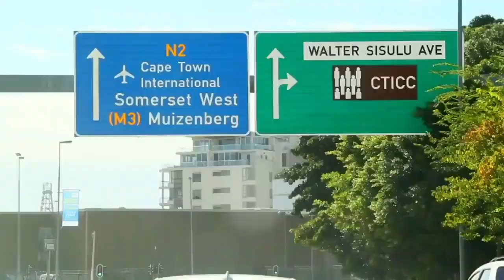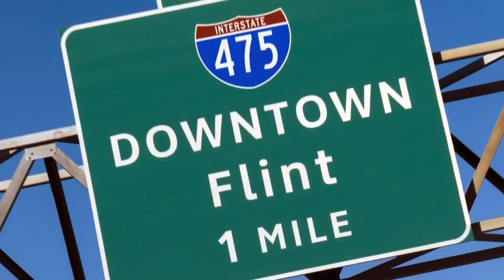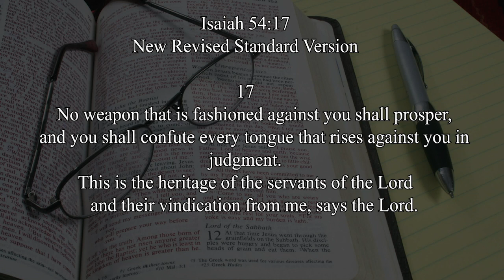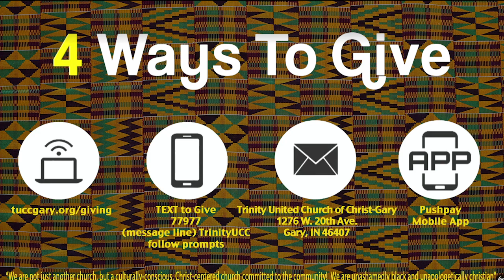Trinity United Church of Christ Gary - Sunday Worship 4/18/2021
We are not just another church, but a culturally-conscious, Christ-centered church committed to the community!

Rev John E Jackson Senior Pastor Trinity United Church of Christ Gary

Trinity United Church Of Christ - Gary
1276 W 20th Ave

Sunday Worship starts at: 11:00 AM
Sunday School starts at: 9:00 AM
Bible Class every Tuesday at: 12 noon and 6:00 pm
Prayer Service every Wednesday at: 6:00 PM

Rev. John E Jackson
TUCCG
TUCC